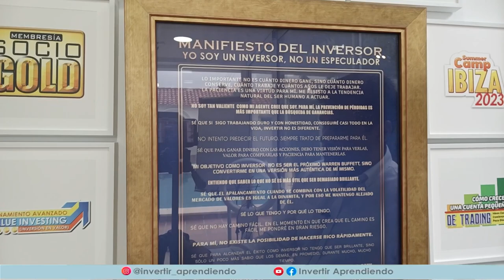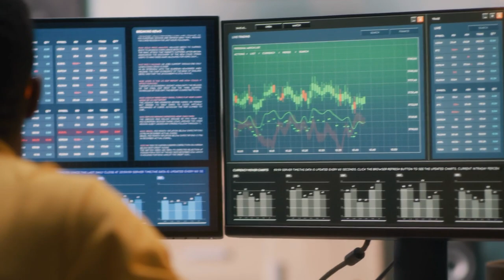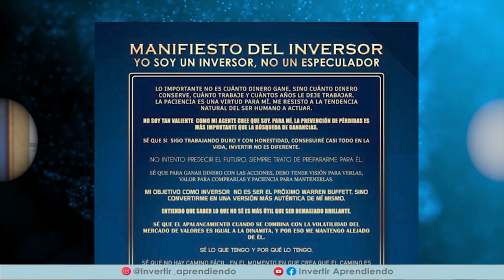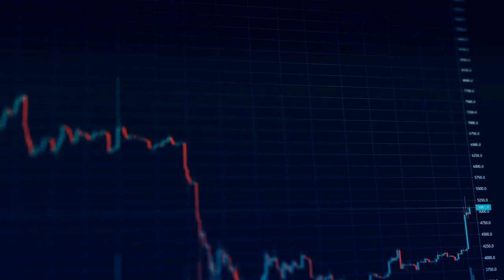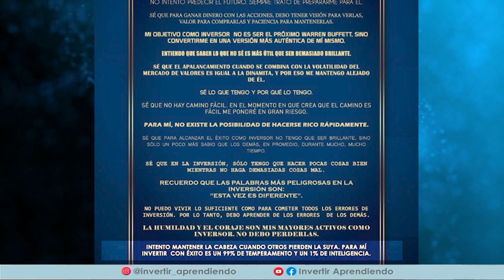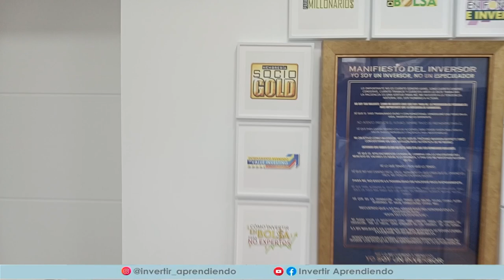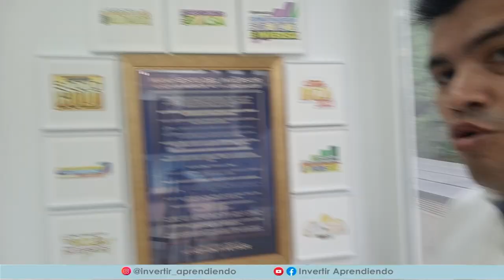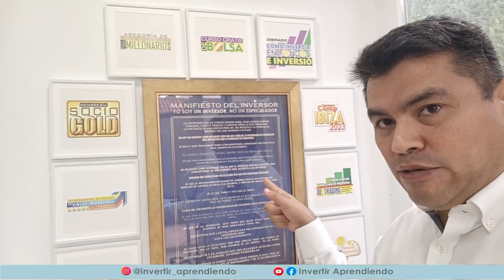🔥 Reglas de ORO para INVERTIR con EXITO en la Bolsa de Valores l ATENCIÓN a la REGLA No 8!!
🔴 REGLAS y CONSEJOS de inversión para poner en practica en la Bolsa de Valores y en los negocios

➡️➡️ Si deseas recibir el MANIFIESTO DEL INVERSOR en versión digital listo para imprimir y enmarcar puedes solicitarlo aquí 👉🏼

🔥 Si desea solicitar el EXCEL GRATIS con las mejores Acciones de DIVIDENDOS escribir un correo electrónico a diciendo “deseo Excel con 340 Acciones ➡️➡️